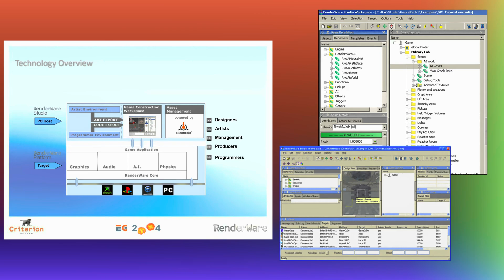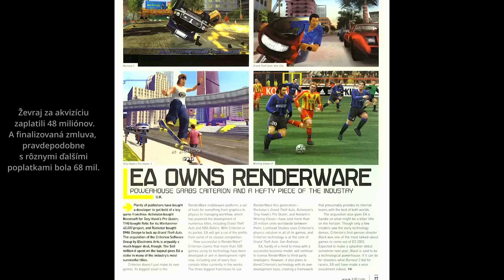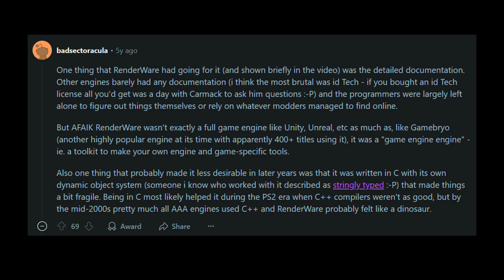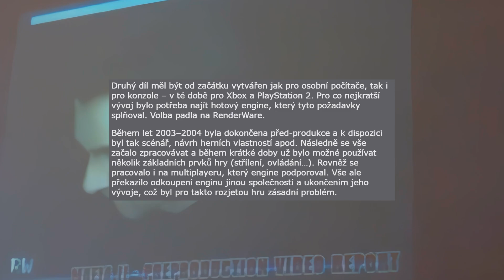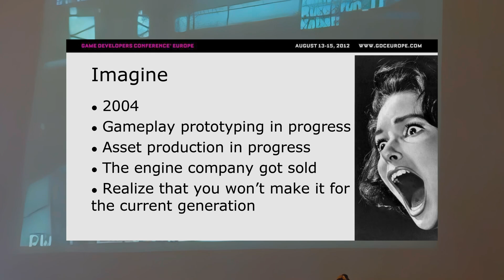RenderWare - Herný Engine GTAčiek, Burnoutov, The Simpsons: Hit & Run, a iných hier PS2 éry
Renderware bol enginom poháňajúci GTA 3, Vice City, San Andreas, Burnout séria, Persona, The Incredibles, The Simpsons: Hit & Run a takmer Mafiu 2.
Najdominantnejším enginom šiestej konzolovej generácie, no dnes už veľa ľudí nevie že existoval. V tomto videu sa pozrieme na príbeh za RenderWarom. Ako a prečo sa používal, a prečo sa už dneska nepoužíva.

00:00 Úvod
00:28 Intro
00:36 Pôvod RenderWaru
02:01 Začiatok PS2 - éry
02:27 Čo bol RenderWare a ako fungoval
03:06 ako Rockstar (a iný) využíval RenderWare
03:43 Popularita RenderWaru
04:18 Prečo RenderWare zmizol?
05:56 Čo držalo RenderWare späť?
06:40 Následok akvizície RenderWaru na Mafiu 2
07:32 Záver